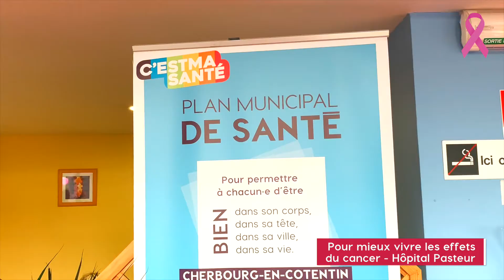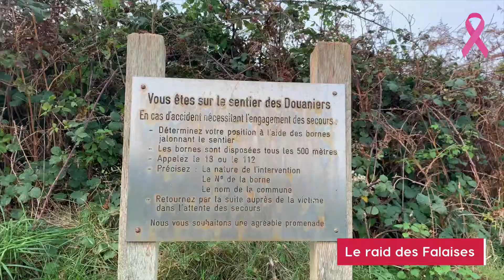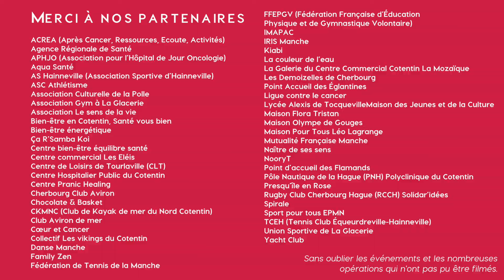After Movie Octobre Rose 2019 - Cherbourg-en-Cotentin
Cette année, Octobre Rose aura réuni beaucoup d'associations, de bénévoles et de motivés pour relever les défis !
▶️ Un grand merci à vous tous qui avez soutenu cet événement visant chaque année à sensibiliser au dépistage du cancer du sein et à récolter des fonds pour la recherche !
MERCI à la Ville de Cherbourg-en-Cotentin de m'avoir fait confiance pour capter ces moments de partage et de solidarité